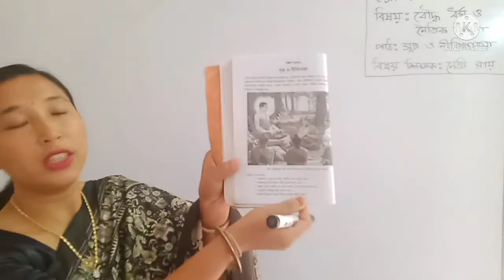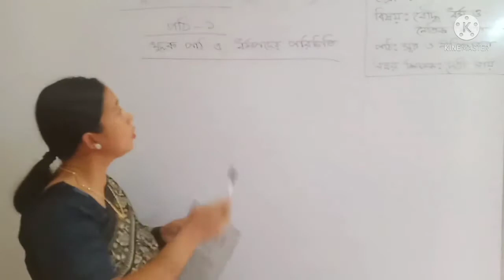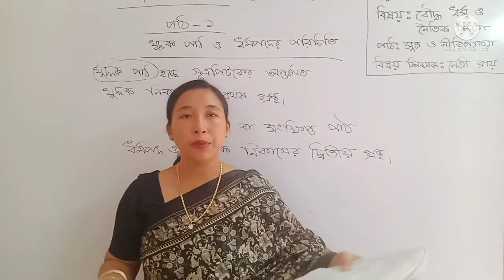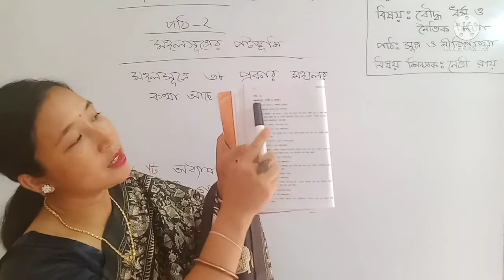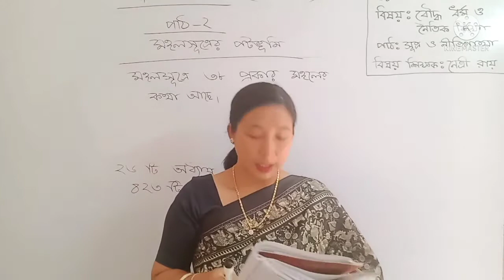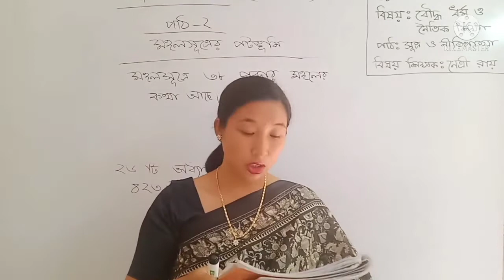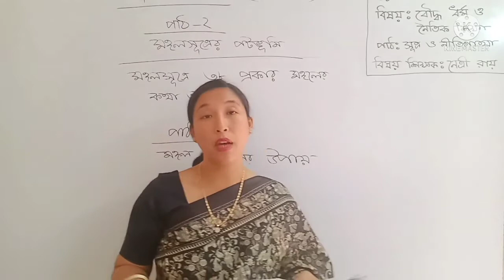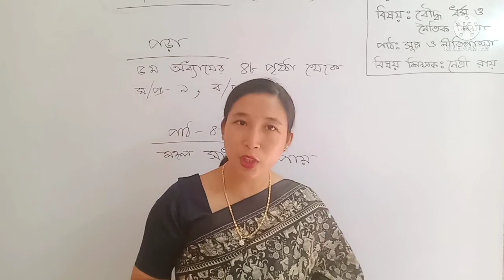ষষ্ঠ-বৌদ্ধ ধর্ম, ৫ম অধ্যায়(পাঠ ১-৪),১ম পর্ব-২০২১